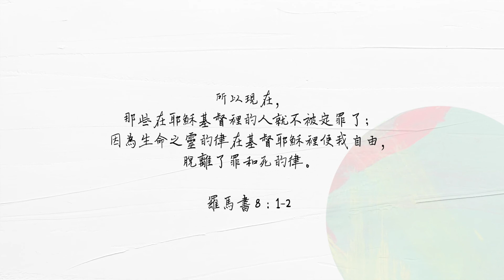【同畫故事】第九畫 │ 你最可愛 You are adorable｜畫 出 生 命 美 好 故 事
同畫故事，第九畫！ ​
═══​ ​ 你最可愛 You are adorable !​ ​ ═​══​
禱告你強壯，健康，自由，真實，
因你擁有寶貴身份，因你知道神的真理。
寶血流下已贖回一切，你願相信已一切更新。

：所以現在，那些在耶穌基督裡的人就不被定罪了；
因為生命之靈的律在基督耶穌裡使我自由，
脫離了罪和死的律。 ─ 羅馬書 8：1-2 ‬ ‭ ​
同畫故事 ​ ｜畫 出 生 命 美 好 故 事｜​
每週四下午13:00 在iM粉專、Youtube頻道與你見面。​

iM是新型態的雲端教會，隨身可攜，隨時隨地與神親近。

透過雲端網絡提供每天更新的屬靈餵養，每天增強屬靈抵抗力。

‧主任牧師：松慕強牧師
‧牧者團隊：楊大鵬牧師、陳玟潔傳道